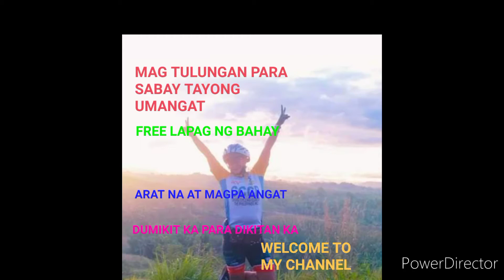SILENT LS FOR VIEWS ONLY JOIN US GUYS@luvindabendigomixvlog5693